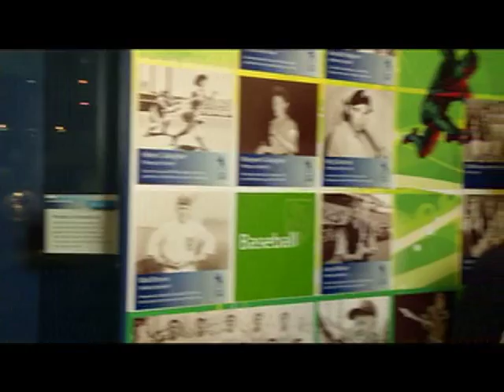Baseball - BC Sports Hall of Fame SHAW TV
SHAW TV Segment - Jason Beck, BC Sports Hall of Fame Curator, shares the extraordinary legacy of baseball in British Columbia